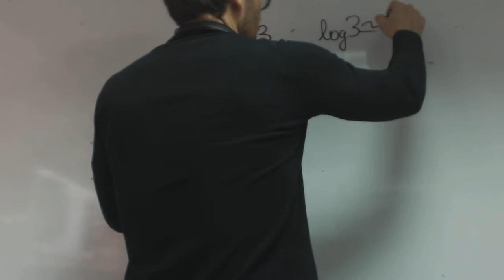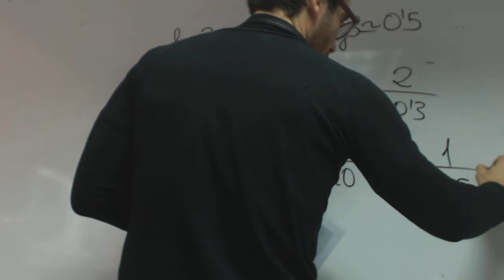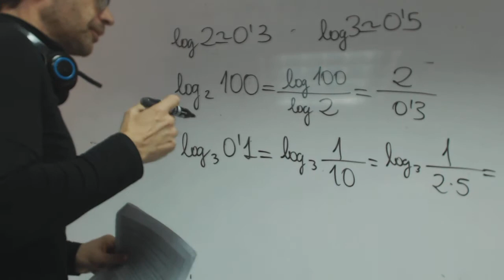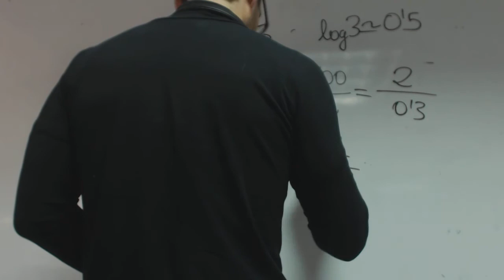Sabiendo que log2 y que log3 calcula lo siguiente Matematicas 1 Bachillerato ALE Academia Usero